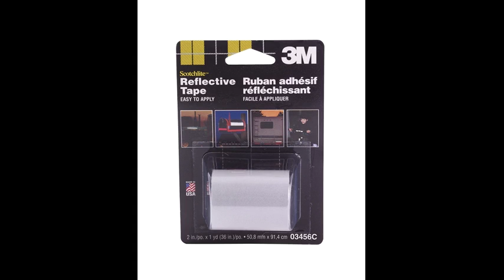Helmet reflective tape- DIY 3M Scotchlite Reflective Tape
Got some reflective tape for my helmet. Here's the end result.